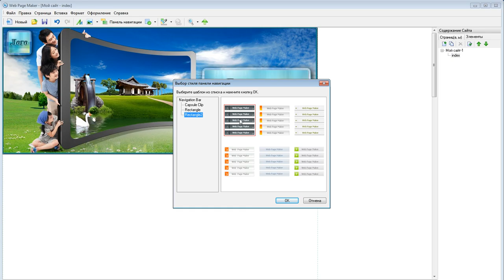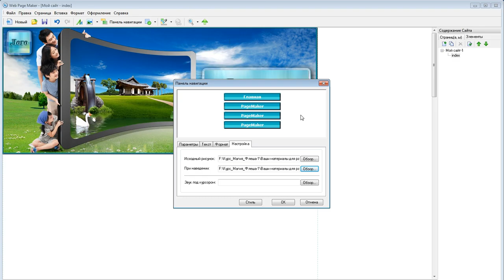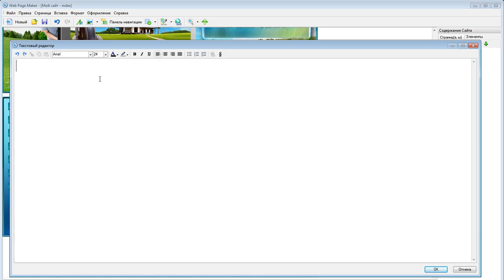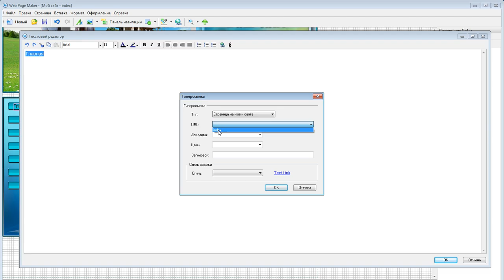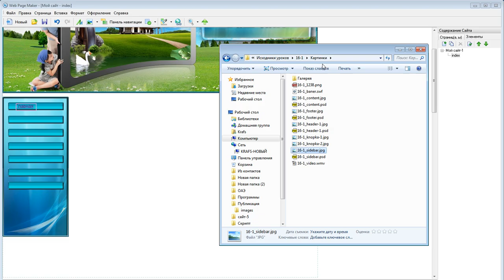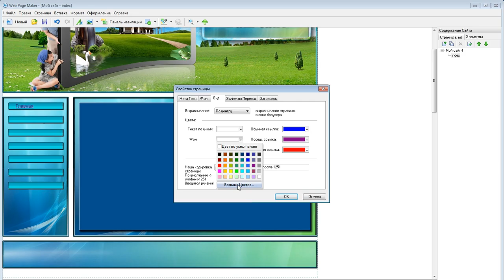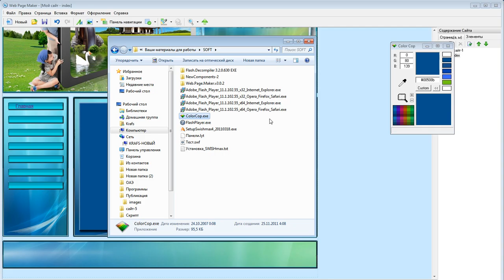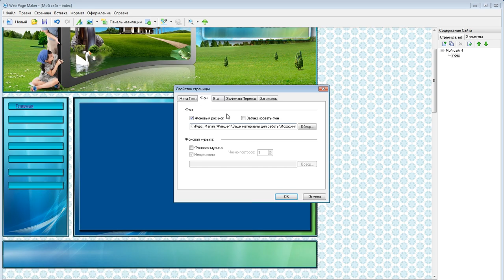16 2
Как сделать сайт видео уроки. Видео-курс Магия flash-1. Кусаматов Рафаэль.